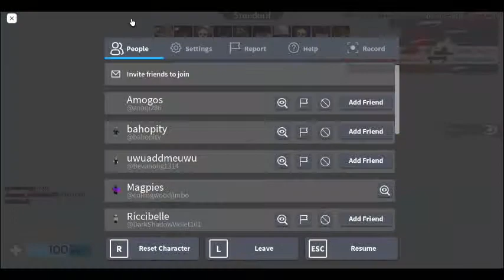Game play of arsenal in Roblox. Part 2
Hey guys today I will be playing Arsenal again because you guys really love it. Enjoy!

Milestone:
50 Subs: I will try and post longer and better vids.